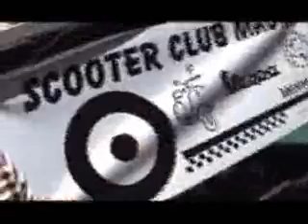segovia 05 003 web